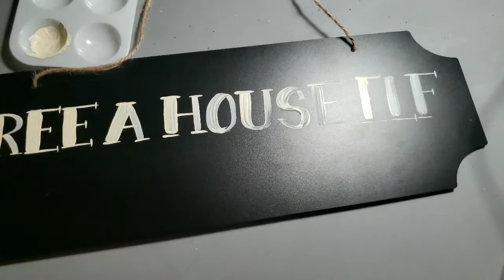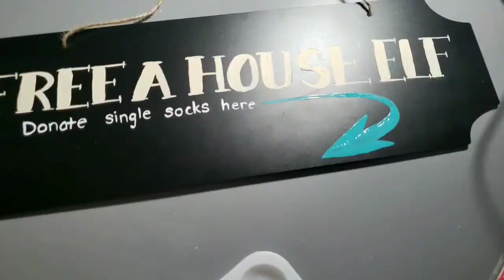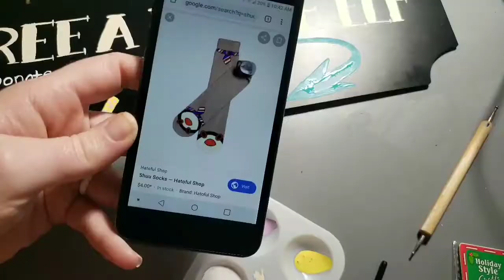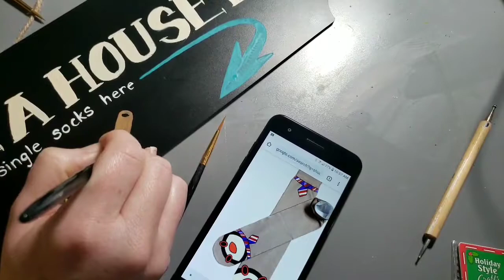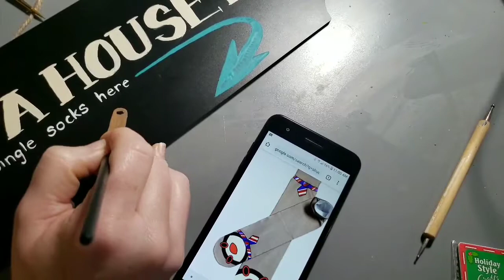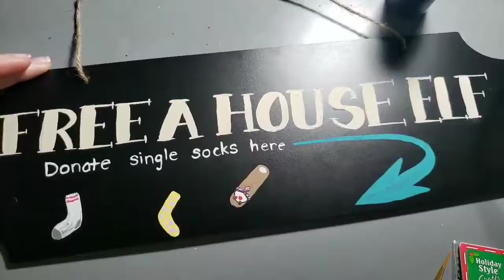Paint With Me - "Free a House Elf" Lost Sock Sign for Laundry Room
However, I have edited it down (from 1 hour 45 minutes lmao) so that I could keep it here, even after it expires on Twitch (14 day limit).

It's an art channel, and I do all kinds of art there. So far I've done nail art & acrylic painting; plans for some watercolor painting & maybe even some sewing projects in the future!
I have found that I like to involve the audience, it's so fun & it gives me a chance to have one of a kind pieces of art, with your input!

I will also do my best to edit every stream to upload here, for those who miss the stream, or just don't have time to watch for half an hour or more..